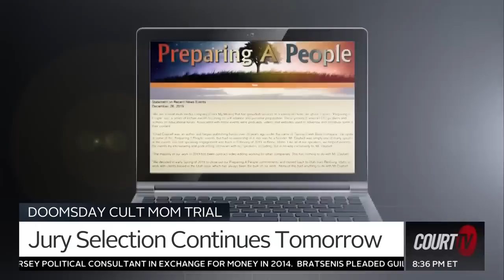Doomsday Cult Mom Trial: Jury Selection Continues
ID v. Lori Vallow Daybell | The court had 30 potential jurors picked to move to the next phase in the DoomsdayCultMomTrial. The goal is 42 potential jurors. Then they'll begin the next stage and narrow that pool down to their ultimate 12 jurors and six alternates.